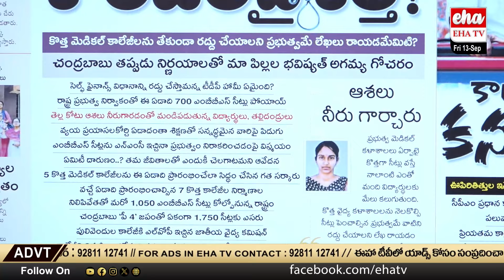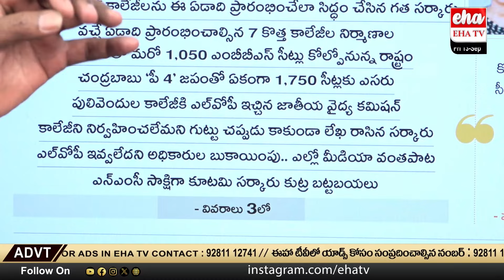Why is the Government Writing Letters to cancel Medical Colleges? | AP News Paper Analysis | Eha TV